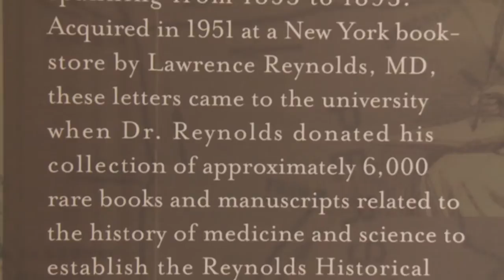Florence Nightingale exhibit honors founder of modern day nursing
Florence Nightingale left countless gifts to her profession, including a collection of 50 letters and more preserved in the UAB Historical Collections. Copies of these are on permanent exhibit in the University of Alabama at Birmingham School of Nursing.